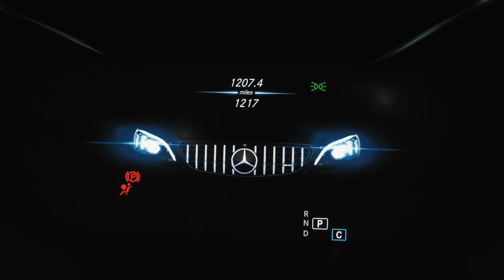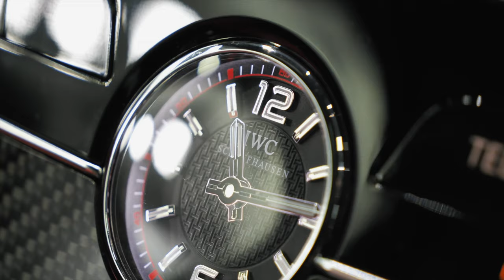New Mercedes C63s AMG | Gyeon Quartz Protection Treatment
We're proud to be working on the New Mercedes C63s AMG we machine polished and covered the entire car in all the Gyeon Quartz Protection Coatings.

Rugeley
WS15 1LH